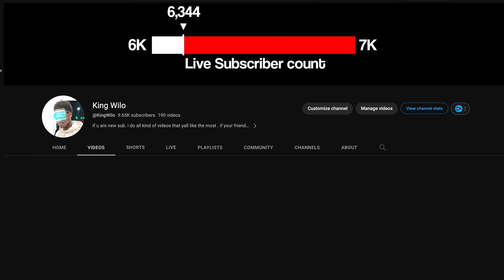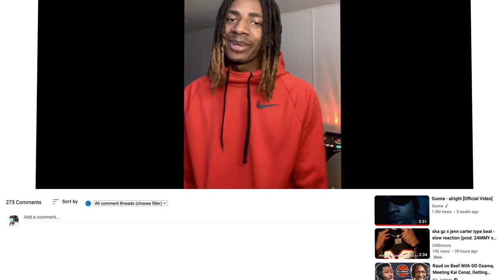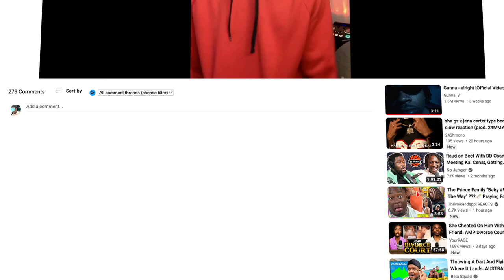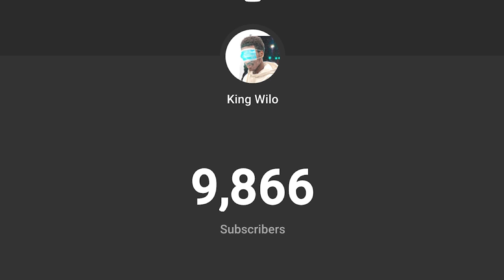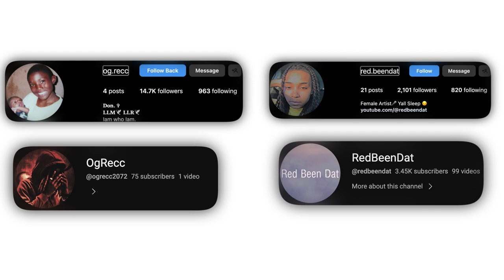WHICH "Subscriber" CAN MAKE THE BETTER BANDLAB SONG? (PART 3)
In todays video you will Vote who has the better song.